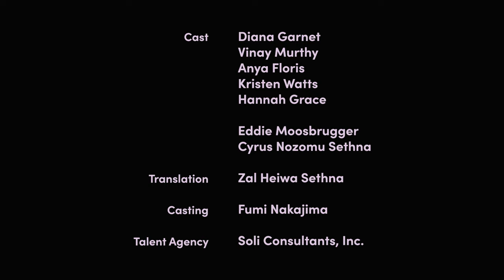Kuromi’s Tiny Adventure| Kuromi’s Pretty Journey S1 EP 9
While thinking about her sister, Kuromi remembers a moment when she went to go look for Dim Sum for her sister. Always making sure her sister had the best, so can you guess what the next location would be for Kuromi and crew?

What is KUROMIFYTHEWORLD?
A project that aims to fill the world with Kuromi and increase her supporters, also known as KUROMIES. Through spreading Kuromi's self-empowering message, we hope to grow the number of KUROMIES who want to become their best selves - just like Kuromi